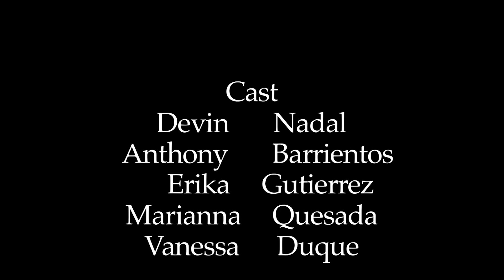first place in regionals -The Great Success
edited by: Angel Nieves